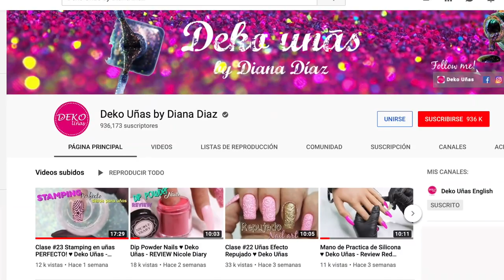Clase #27 Encapsulado en Semipermanente ♥ Deko Uñas - Nail art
Encapsulado en Semipermanente

PRODUCTOS USADOS EN ESTE VIDEO:
♥ Color gel: 025 Sailor white
♥ Color gel: 062 Glow Yellow
♥ Color gel: 030 classic Skin
♥ Painting : 001 White
♥ Pincel de detalle Deko uñas
♥ Glitter Cola de sirena mediano Deko Uñas
♥ Glitter Aleluya Deko Uñas
♥ Pincel de gel